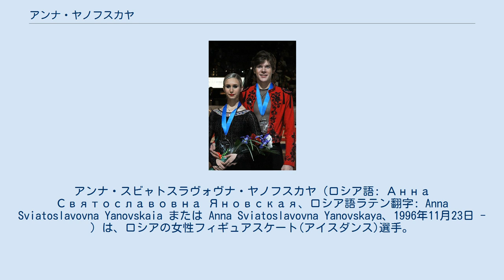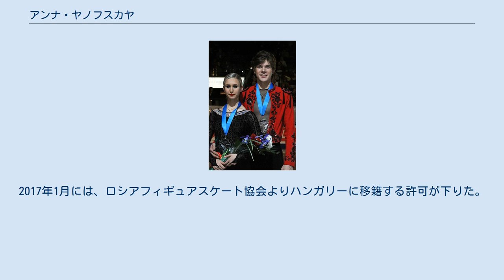アンナ・ヤノフスカヤ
アンナ・スビャトスラヴォヴナ・ヤノフスカヤ（ロシア語: Анна Святославовна Яновская、ロシア語ラテン翻字: Anna Sviatoslavovna Yanovskaia または Anna Sviatoslavovna Yanovskaya、1996年11月23日 - ）は、ロシアの女性フィギュアスケート(アイスダンス)選手。
パートナーはルカッチ・アーダーム、イヴァン・グリャノフ、セルゲイ・モズゴフ。
 2015年世界ジュニア選手権。
2012年インスブルックユースオリンピック金メダリスト。
2013年、2014年ジュニアグランプリファイナル優勝。
 1996年、アラブ首長国連邦にて生まれる。
4歳の時にスケートを始めた。
 2011年にセルゲイ・モズゴフとカップルを結成し、ジュニアグランプリシリーズに参戦。
バルティック杯3位、タリン杯1位で進出したジュニアグランプリファイナルでは2位となった。
さらにインスブルックユースオリンピックに派遣され、金メダルを獲得。
しかし、ロシアジュニア選手権では4位に終わった。
世界ジュニア選手権ではFDでモズゴフの衣装がほつれ、安全のためプログラムを中断されるというアクシデントがあり、SD3位につけながら表彰台は逃した。
 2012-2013シーズンはジュニアグランプリシリーズは2戦ともに2位、ジュニアグランプリファイナルでは4位だった。
ロシアジュニア選手権では3位に入るも、欠場したアレクサンドラ・ステパノワ/イワン・ブキン組が世界ジュニア選手権の代表になり、出場はできなかった。
 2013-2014シーズンはジュニアグランプリシリーズで連続優勝。
ジュニアグランプリファイナルは初優勝した。
ロシアジュニア選手権はシニアクラスから戻ってきたステパノワ/ブキン組に敗れた。
世界ジュニア選手権はステパノワ/ブキン組が病気で欠場したが、ファイナルで10点以上の差をつけて勝利したケイトリン・ホワイエク/ジャン＝リュック・ベイカー組に敗れ、2位に終わった。
 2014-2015シーズンもジュニアグランプリシリーズ、ファイナルと3戦全勝。
ロシアジュニア選手権、世界ジュニア選手権も初優勝し、シーズン全勝を果たした。
 2016年4月、モズゴフとのカップルを解消。
新たにイヴァン・グリャノフとのカップルを結成するも、その後ルカッチ・アーダームとカップル結成しハンガリー所属となる。
2017年1月には、ロシアフィギュアスケート協会よりハンガリーに移籍する許可が下りた。